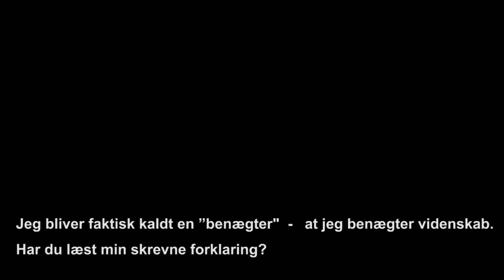Judith Curry om klimaforandringer!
Dr. Curry rammer hovedet på sømmet!!!